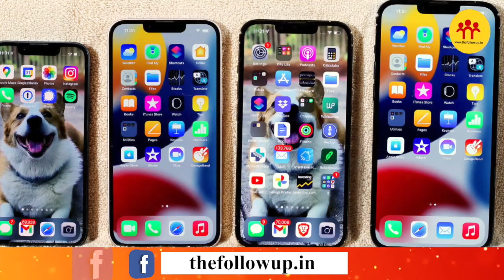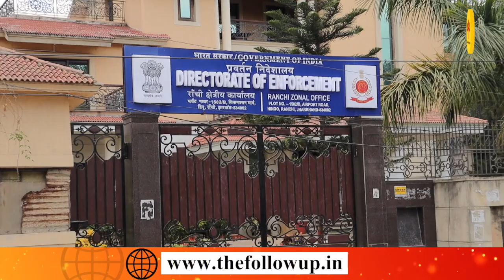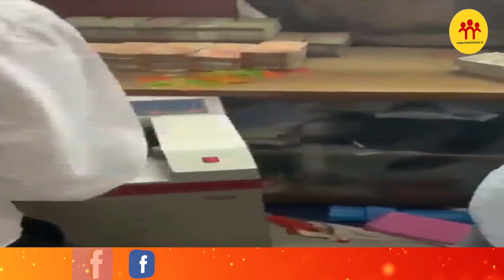खुद को बीमार बताने वाली IAS Puja Singhal की तबियत और बिगड़ेगा ये एप्पल, देखिये कैसे खुलेगा अब राज!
खुद को बीमार बताने वाली पूजा सिंघल की तबियत और बिगड़ेगा ये एप्पल, देखिये कैसे खुलेगा अब राज!